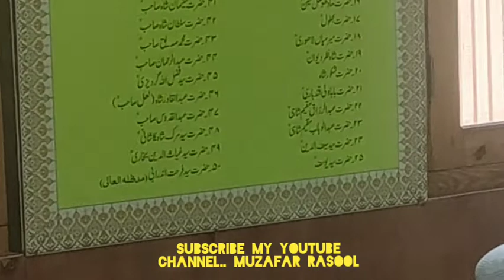Aiyaan sahab recited kalam Merak shah Kashani (RTA) at Darbar e Andrabi.